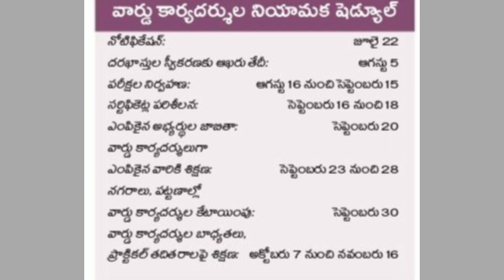AP Grama sachivalaya jobs schedule | AP ward sachivalaya job schedule | Student Badi